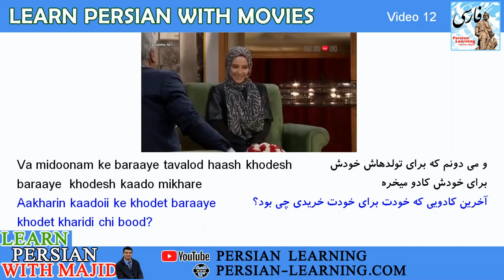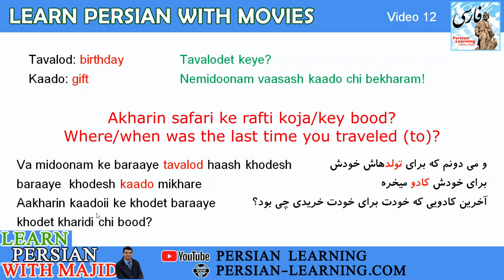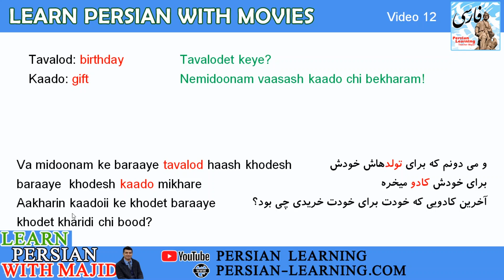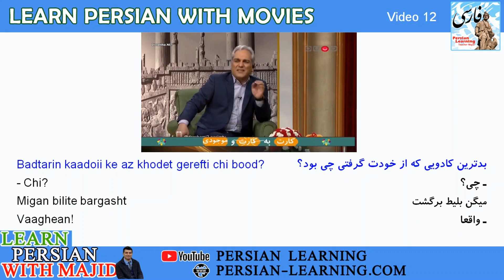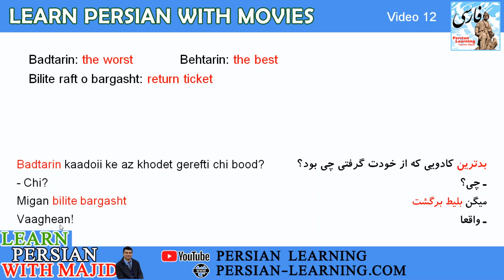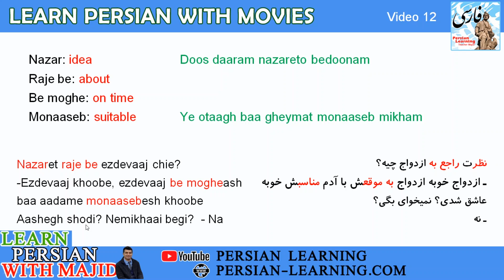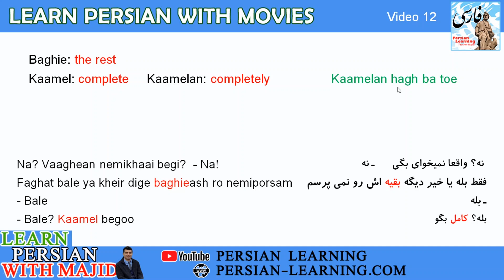Learn Persian with Movies - Video 12: Persian Talk Show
Episode 12 of my learning Persian with movies is here for you. The clip is chosen from an Iranian Talk Show called ''Dorehami''.
In this lesson, you will learn some interesting spoken Persian phrases and several Farsi idioms. For example:
Tavalod : birthday تولد
Kaado: gift کادو
Bilit: ticket بلیط
Monaaseb: suitable مناسب
Here you go,  please take note of the Farsi words and phrases and practice them later. Watch the film clip 2, 3 times after you learn the vocabulary, it will help you also improve your Persian listening. So, let's learn Persian with a film:
Talk Show title: دورهمی

Yours,
Majid Olyaei